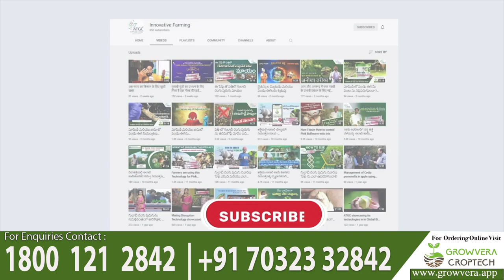రసాయనాలు లేకుండా మామిదో పండు ఈగలను ఈ పేస్ట్ తో నివరించుకున్నాను|Mango FruitFly Control |BEST RESULTS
ఇప్పుడు ఆన్లైన్ లో లో అందుబాటులో ఉంది.

ఆకర్ష్ ME అనే పేస్ట్ నెమ్మదిగా మరియు నిరంతరంగా ఫెరామోన్ ను విడుదల చేసే CREMIT అనే పేటెంట్ పొందిన సరికొత్త సాంకేతికత పరిజ్ఞానంతో రూపొందించిబడిన ఉత్పాదన. ఈ పేస్ట్ మామిడి, జామ, అరటి, బత్తాయి, బొప్పాయి మరియు నేరేడు వంటి పండ్లను ఆశించే పండు ఈగలను సమర్ధవంతంగా అరికట్టకలదు. ఇది ఒక ప్రకృతి సిద్ధ ఉత్పాదన కావున సేంద్రియ వ్యవసాయంలో చాల బాగా ఉపయోగపడుతుంది. ఈ పేస్ట్ కు ఆమోదం పొందిన ఏదేని రసాయనిక పురుగు మందులను కలిపినచో సమర్ధవంతంగా ఎక్కువ కాలం పండు ఈగలను నివారించగలదు. ఈ 250 పేస్ట్ కు ఆమోదం పొందిన పురుగు మందులైనటువంటి ఫెప్రోనిల్ లేదా స్పినోసాడ్ లలో ఏదేని ఒక మందును 7.5-10 మి.లీ బాగా కలిపి చెట్టు కొమ్మలపైన 1-2 గ్రాముల ముద్దలను తోట వయస్సును బట్టి ఒక్కో చెట్టుకి 1-4 చోట్ల పెట్టుకోవాలి.

పండు ఈగ రకాలు
బాక్ట్రోసెరా డోర్సాలిస్, బాక్ట్రోసెరా జొనాట, బాక్ట్రోసెరా కరెక్టా మరియు బాక్ట్రోసెరా క్యారంబోలా

పండు ఈగ ఆశించు పంటలు
మామిడి, జామ, అరటి, బొప్పాయి, డ్రాగన్ ఫ్రూట్, సీతాఫలం మరియు నేరేడు

ఆకర్ష్ ME కంపోసిషన్
ఈ పేస్ట్ లో మిథైల్ యూజినాల్ మరియు ఆడ, మగ ఈగలను ఆకర్షింపజేసే మిశ్రమాలు కలవు

వాడవలసిన సమయం
పూత దశ అనంతరం పిందె కట్టే సమయం నుండే వాడినట్లైతే మంచి ఫలితాలు ఉంటాయి. అదేవిధంగా పూత లేని సమయంలో కుడా వాడితే పండు ఈగ సంఖ్యను వీలైనంత అదుపులో ఉంచవచ్చు.  ఈ విధంగా ప్రతీ 30-45 రోజులకోసారి రెండు లేదా మూడు సార్లు వాడాలి.

వాడవలసిన విధానం
ఆమోదం పొందిన పురుగు మందులైనటువంటి ఫెప్రోనిల్ (5 % SC) లేదా స్పినోసాడ్ (45 %  SC) లలో ఏదేని ఒక మందును 7.5-10 మి.లీ, ఈ 250  గ్రాముల పేస్ట్ కు బాగా కలిపినచో ఆకర్షింపబడిన ఈగలు 10-15 నిముషాలలో చనిపోతాయి

ఈ విధంగా కలిపిన పేస్ట్ ను చెట్ల కొమ్మలపై చిన్న ముద్దలుగా చేసి గోలీ సైజులో (1-2 గ్రాములు), తోట వయసును బట్టి 1-4 చోట్లలో పెట్టుకోవాలి.

ఒకవేళ తోటలో ఉదృతి ఎక్కువగా ఉన్నట్లైతే ప్రతీ 30 రోజులకోసారి వాడితే చాల సమర్ధవంతంగా పండు ఈగను అరికట్టవచ్చు

ఈ పేస్ట్ ఆడ మరియు మగ ఈగలను సార్థం ఆకర్షించగల సత్తా కలదు

ఆకర్ష్ ఎం ఈ
Pandu eega
Fruit fly
Natural farming in citrus
Bactrocera dorsalis
Bactrocera correcta
Apple ber
Water apple
Custard apple
ఎర్రముక్కు పురుగు
కొమ్ము పురుగు
Red palm weevil
Rhynocerous Beetle Management